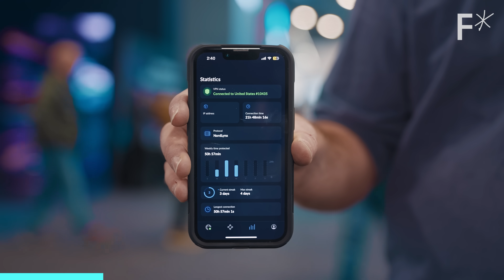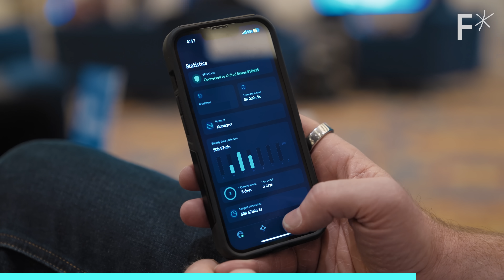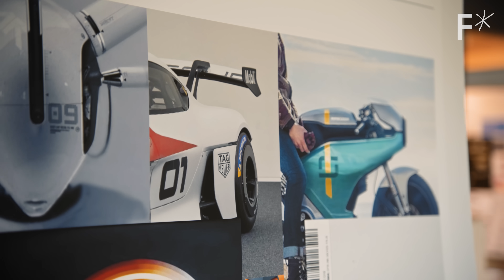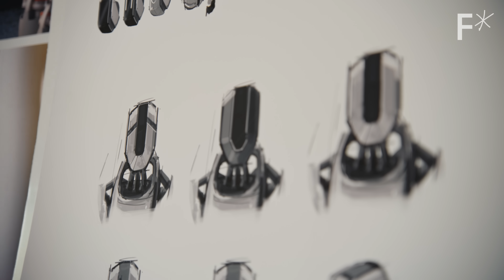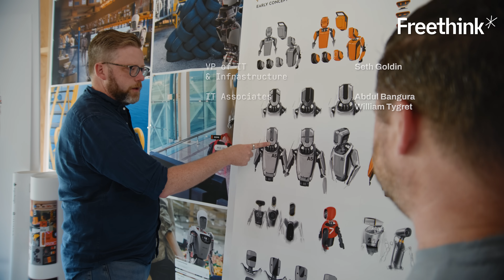Meet Apollo, the real-life robot who wants to give you more free time | Hard Reset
About the video: Will robots replace us? Apptronik, creator of the general purpose robot Apollo, has crafted a product that would only take the undesirable tasks away from humans.

Forget everything that sci-fi movies told you about robots. Introducing: Adaptable, general purpose robots who can work side-by-side with us on almost any task and in any environment. In other words, friend, not foe.

Named Apollo, this mobile robot is being built by Apptronik to capably complete thousands of tasks, and step into emergency situations that may be too dangerous for humans.

So while robots likely won’t be replacing you, Apollo has been crafted to help make your life easier, and give you more time to focus on what’s really important.

Read more of our stories on future technology:
Inventions that are fighting the rise of facial recognition technology
The technology we (or aliens) need for long-distance interstellar travel
3 emerging technologies that will give renewable energy storage a boost